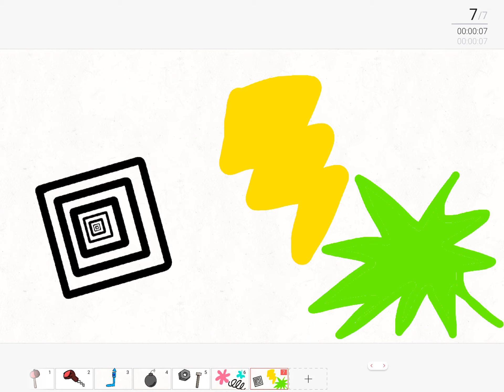Para Lørd Bømb